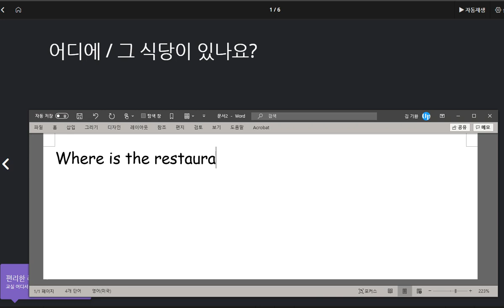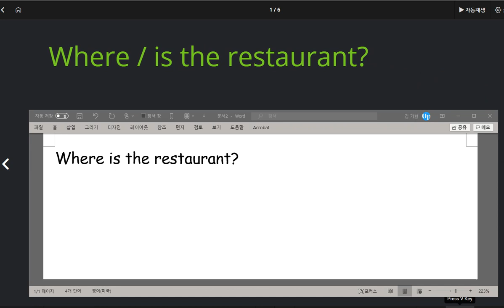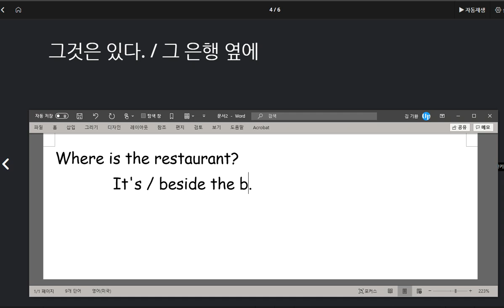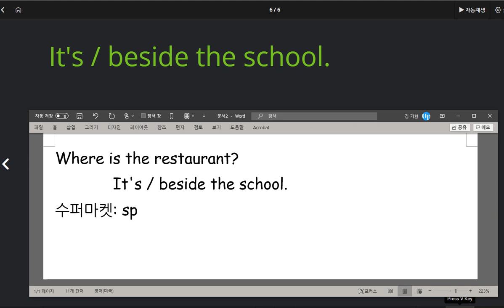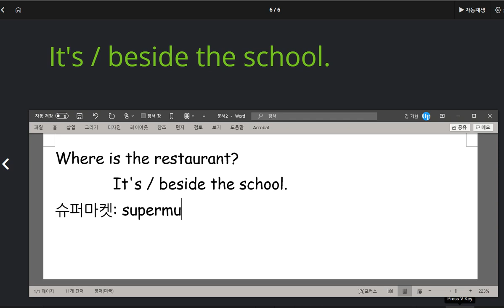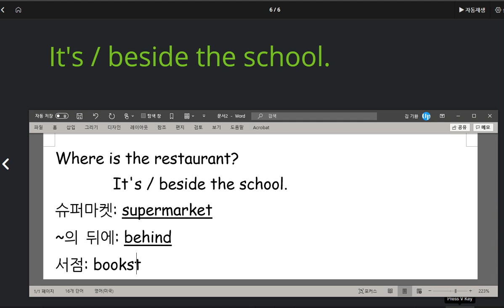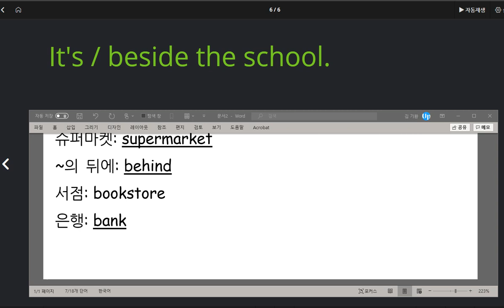신혜리 2020 10 05 칭찬 장소의 위치를 묻고 답하는 대화를 배우고 장소를 나타내는 명사들을 익혔습니다 스펠링 실력이 향상되고 있습니다